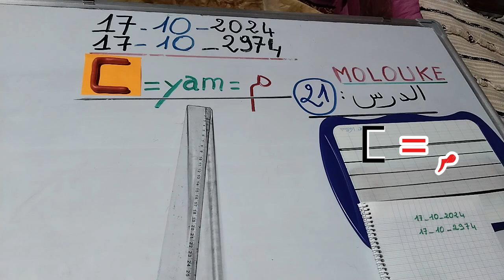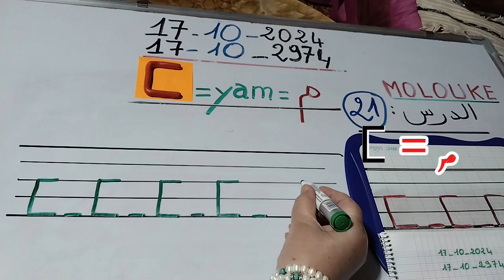تعلم حروف تيفيناغ الأمازيغية بالعربية وبالأمازيغية،الدرس 21.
في هذا الدرس نتعرف على حرف تيفيناغ نطقا وكتابة ثم رسمه على الرمل،وإنجازه بالعجينة وكتابته على السبورة وعلى اللوحة وعلى الدفتر.وكتابته في كلمة والتعرف على معناها بالعربية وبالأمازيغية...